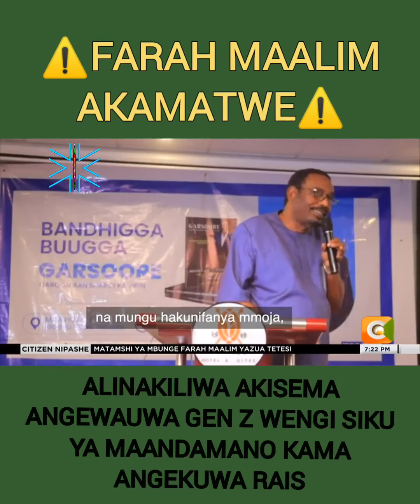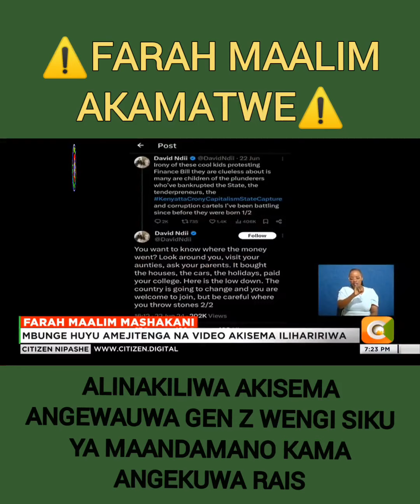Farah Maalim alaumiwa. Alinakiliwa akisema angewauwa Gen Z 5,000 siku ya maandamano.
Farah Maalim , Mbunge wa Daadab alaumiwa kwa matamshi yake. Alinakiliwa akisema angewauwa Gen Z 5,000 siku ya maandamano.